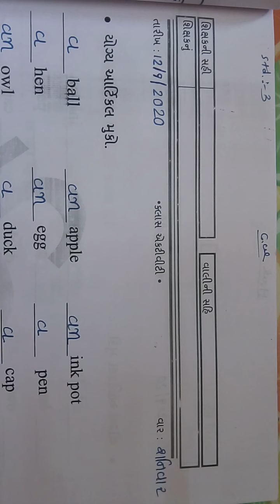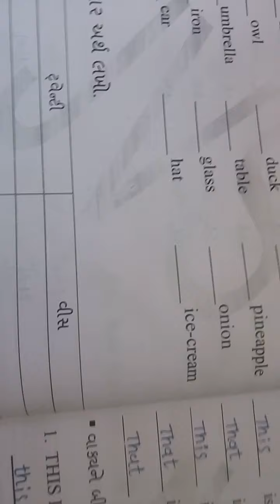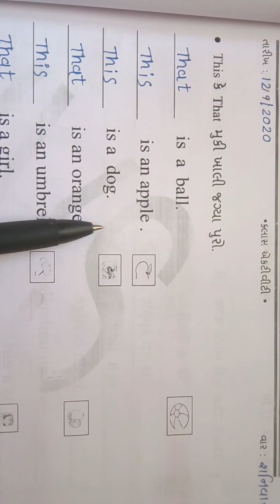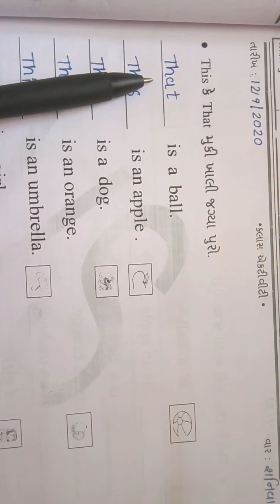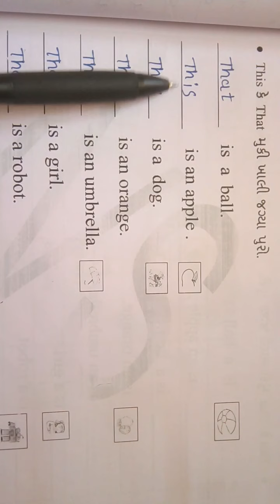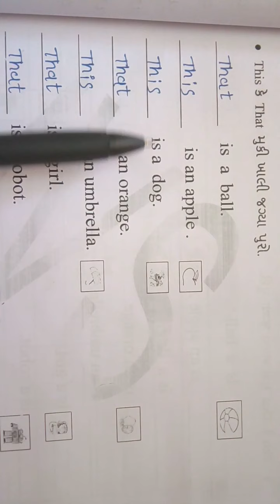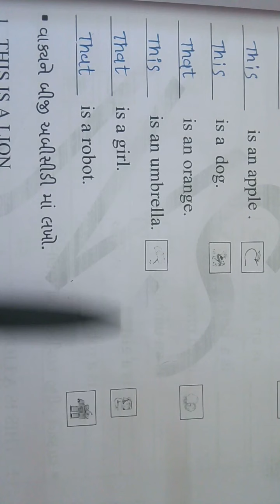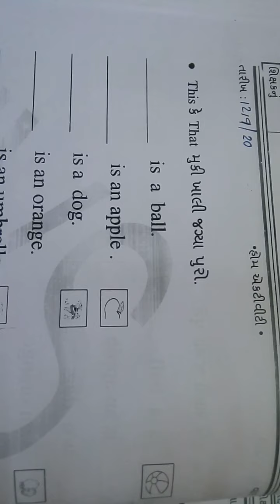ધોરણ :3 (અંગ્રેજી ) તારીખ : 12/09/2020